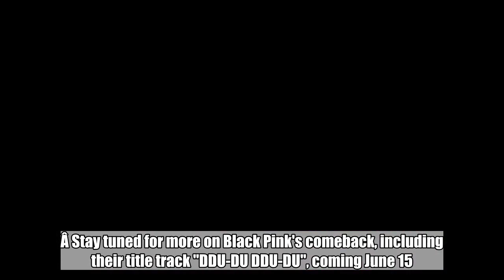Black Pink's Jisoo looks chic in pink in her individual 'Forever Young' moving poster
YG Entertainment has released a new moving poster of Black Pink's Jisoo for the group's highly anticipated 1st mini album 'Square Up'.Like RosÃ©'s teaser yesterday, Jisoo's teaser showed a close-up shot of the girl group member bathed in deep pink light with another hype audio preview of track #2, "Forever Young".Â Stay tuned for more on Black Pink's comeback, including their title track "DDU-DU DDU-DU", coming June 15.SEE ALSO: Black Pink reveals full 4-song tracklist to 1st mini album  Black Pink,Jisoo,square-up,